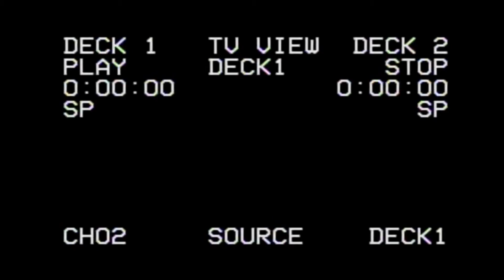Late Model Feature - Wake County Speedway 7/30/21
A huge thank you to Mozingo's Transmission Center and Newsome Family Racing for sponsoring my videos and content from this weekend.